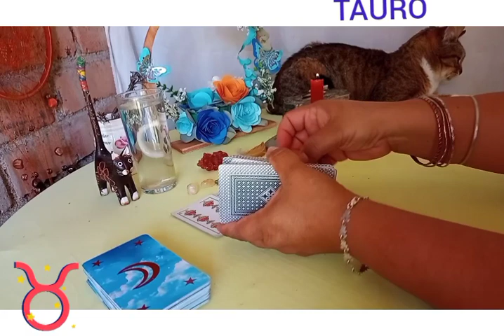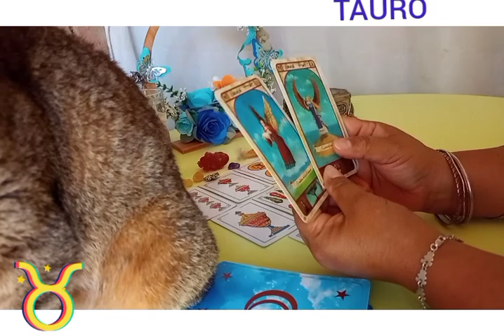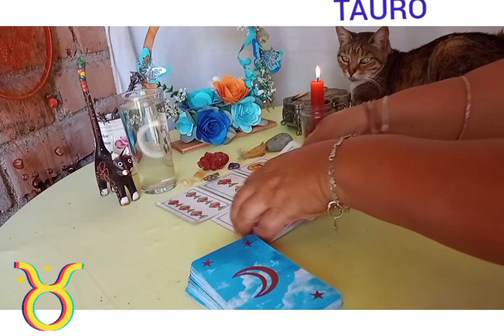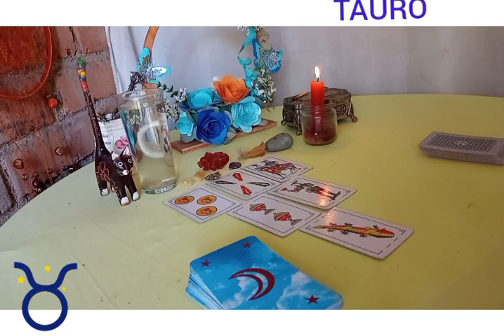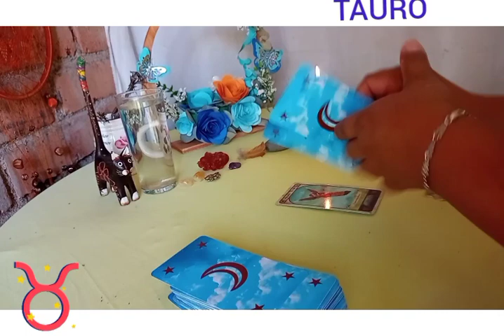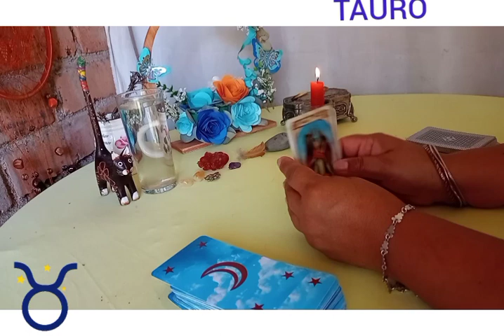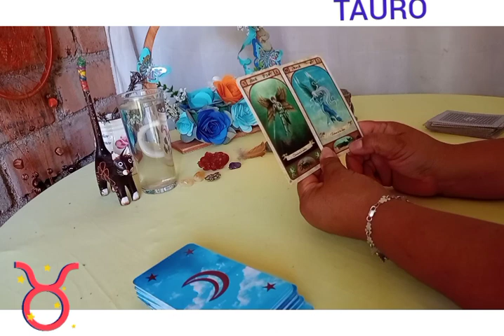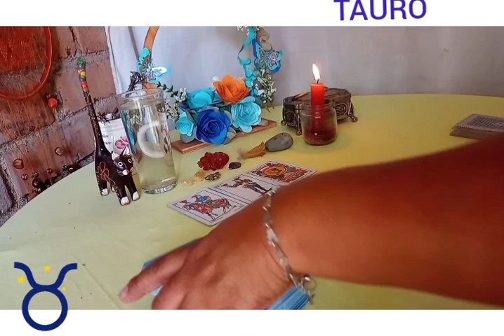🔴💕TAURO♉QUE lectura HERMOSA, mucho AMOR, MUCHA suerte🤯tauro y escucha atento, tauro octubre 2021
👉Descubre AQUÍ: qué SIENTE  por ti esa PERSONA en el AMOR, estén juntos o separados, qué viene en el DINERO. Tauro  hoy cambia tu suerte.

  💙 Horóscopo de hoy. Recibe un mensaje muy especial para ti, mi querido Tauro respecto al amor, el dinero, el trabajo, la salud y el mensaje de los ángeles. Recibe tu Horóscopo diario totalmente gratis.

En tu horóscopo de hoy, el Universo tiene preparado para ti grandes cosas. Descubre cómo te va a ir el día con tu predicción diarias gratuitas.